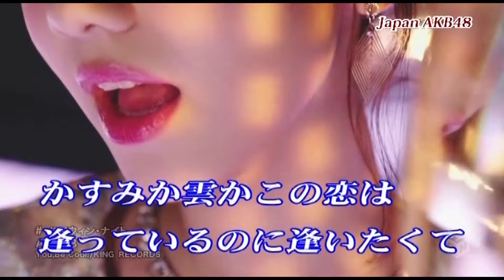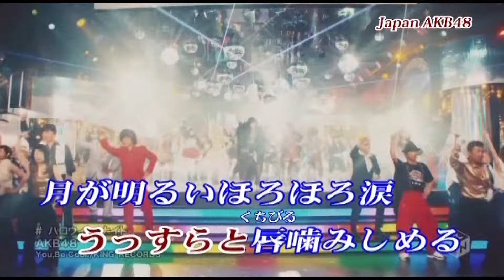恋霞（坂本冬美）